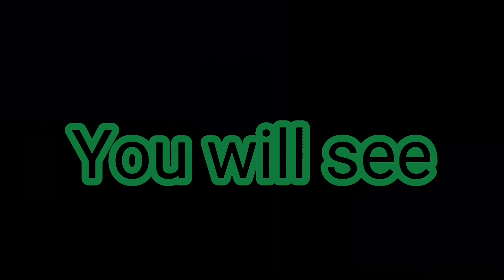Toothless x Light Fury|| Part 3|| (1m)